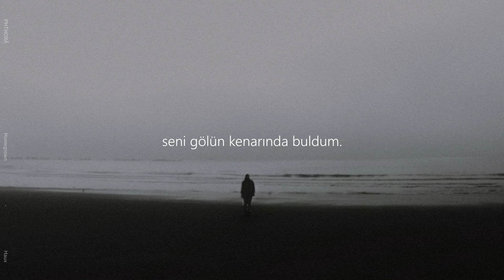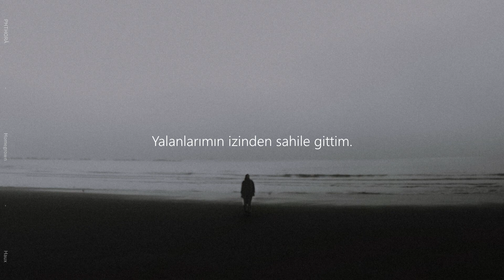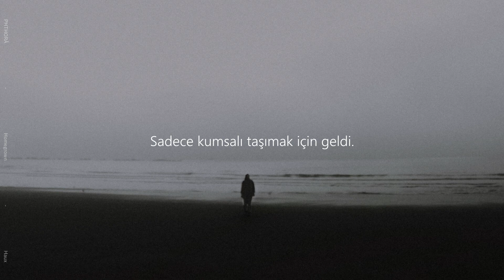Homegrown ~ Haux (Türkçe Çeviri)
''Yalanlarımın izinden sahile gittim.
Tek bulabildiğim hayaletindi.''

Into the dark
I found you by the lake
We were so close
but I couldn't bear the weight
Cause you were a shadow
and I left you in the shade
I was still running from all of my mistakes

Cut to the fallout
when the silence stole our words
I was still fighting
for all that you deserved
Although it seems likely
that I left before the storm
The truth is I couldn't
leave you wanting more

I traced my lies to the coast
All I could find was your ghost

I stay homegrown...

It was the winter
that shivered up my spine
that left us both behind
The lake didn't cover
only came to bear the sand
A bruise left by lovers